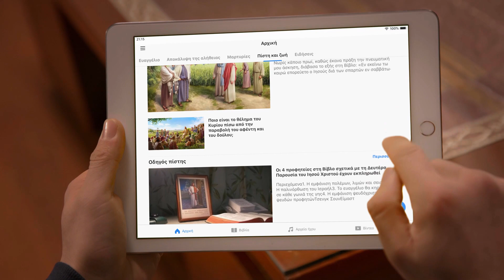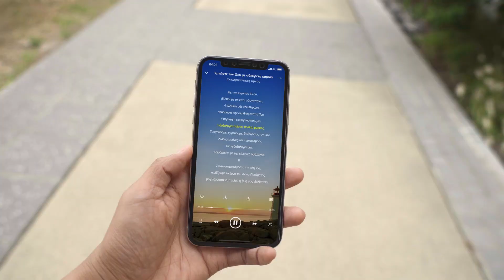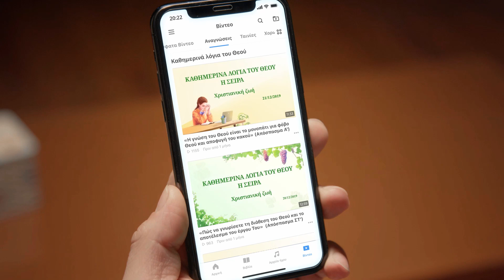Εισαγωγή στην εφαρμογή της Εκκλησίας του Παντοδύναμου Θεού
Η Εκκλησία του Παντοδύναμου Θεού έχει κυκλοφορήσει την πρώτη της εφαρμογή για κινητά, στην προσπάθειά της να βοηθήσει ανθρώπους από όλα τα κοινωνικά στρώματα που λαχταρούν την εμφάνιση του Θεού να μελετήσουν το έργο του Θεού τις έσχατες ημέρες. Περιέχει ποικιλία δωρεάν βιβλίων, άρθρων, ύμνων και βίντεο. Προσκαλούμε ανθρώπους από όλα τα κοινωνικά υπόβαθρα να εγκαταστήσουν αυτήν την εφαρμογή για να διερευνήσουν την αληθινή οδό.